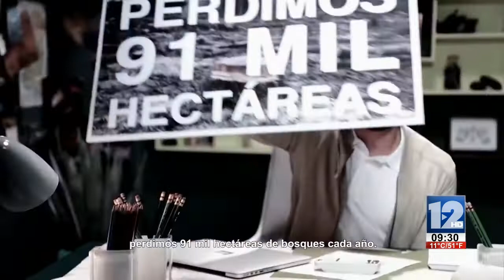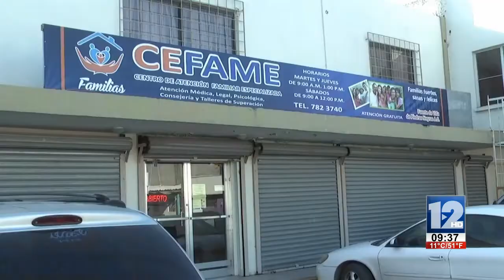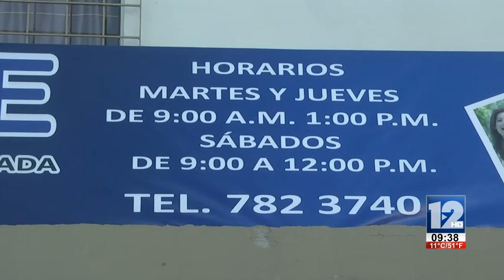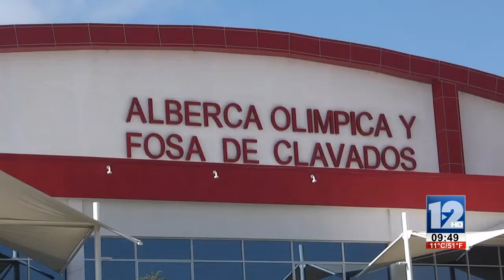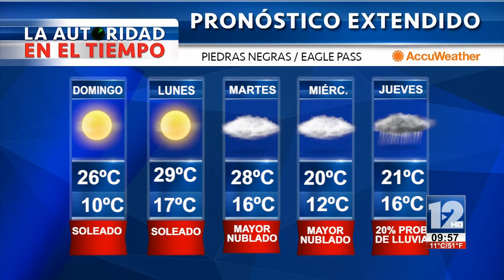TELEZÓCALO MATUTINO│24 DE NOVIEMBRE DE 2019